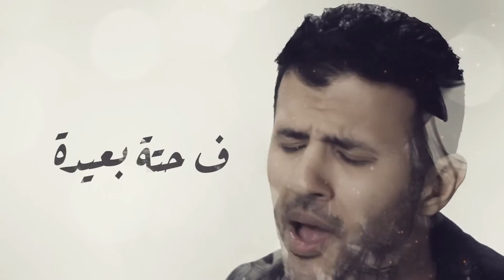افضل أغاني سنة 2021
قائمة بافضل اغاني في سنة 2021.. تتفق؟ ولا تختلف؟

اغنية اتقل
اغنية فاضي شوية
اغنية انت الحظ
اغنية ممكن
ممكن تدخل قلبي
اغنية ياحتة من قلبي
ياحتة من قلبي
انت الحظ
اتقل وراضي
فاضي شوية
نشرب قهوة
ممكن تدخل قلبي
كيفي كدة
اغاني 2021
افضل اغاني 2021
البوم عمرو دياب 2021
البوم عمرو دياب 2022
البوم عمرو دياب عيشنى
اغنية عيشنى
عيشني
اغنية عيشني
عيشنى 2021
عيشني عمرو دياب
عيشنى عمرو دياب
عمرو دياب اغنية عيشني
عمرو دياب اغنية عيشنى
عمرو دياب البوم عيشني
عمرو دياب البوم عيشنى
عمرو دياب البوم عيشنى 2021
اغنية حلو التغيير
جلو التغيير
حلو التغيير 2021
حلو التغييرعمرو دياب
عمرو دياب اغنية حلو التغيير
عمرو دياب البوم حلو التغيير
اغنية رايقة
رايقة
رايقة 2021
رايقة عمرو دياب
عمرو دياب اغنية رايقة
عمرو دياب البوم رايقة